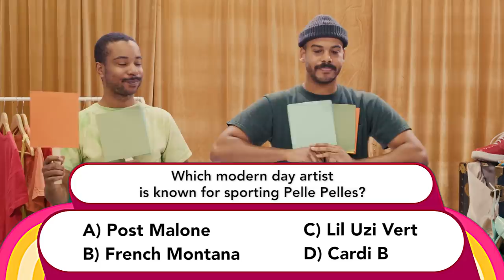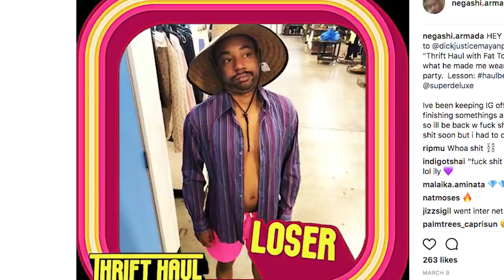Zack Fox & Negashi Armada Shop for '90s Party Outfits | Thrift Haul w/ Fat Tony ft. Patti Harrison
Which outfit would you rather wear to a '90s-themed party?

Tatered. Tots.
36,000 years ago our ancestors, warmed and lit by fire stolen from Prometheus, painted pictures of bison and cattle in the caves of Altimira in northern Spain.

Zack Fox & Negashi Armada Shop for '90s Party Outfits | Thrift Haul w/ Fat Tony ft. Patti Harrison | Tatered